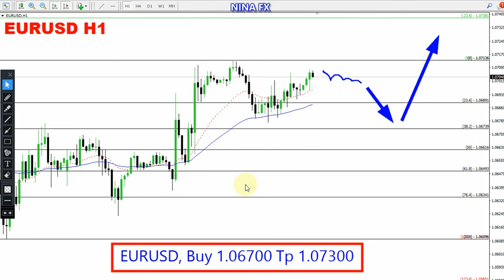EUR USD Daily Analysis for April 25, 2024 by Nina Fx